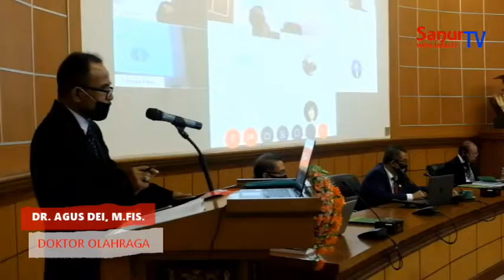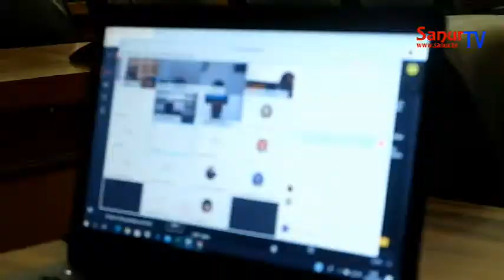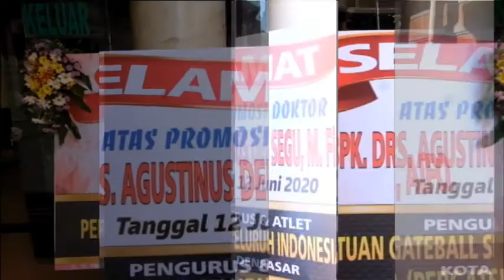SanurTV II WARTAWAN INI SABET DOKTOR, SIMAK KOMENTAR DEKAN FK UNUD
SanurPost Prof.Dr.dr.KetutSUYASA,SpBSpOT